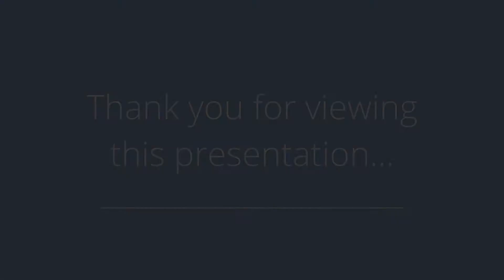35 Belmar St, Demarest, NJ 07627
Presented by: Orly Chen